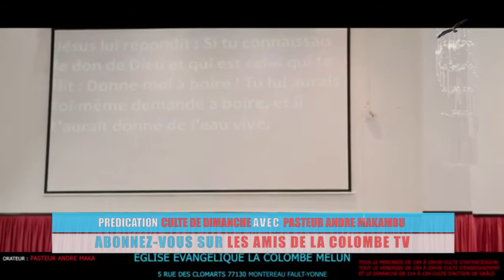incroyable!!! regardez comment les dons spirituels agissent en nous. avec le révérend André makambu